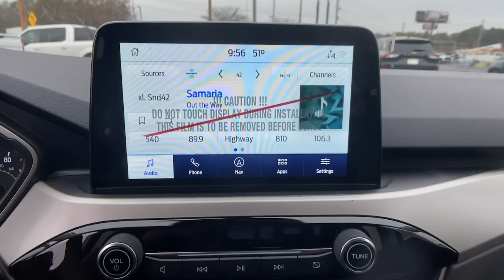2022 Ford Escape Forsyth, Bolingbroke, Barnesville, Macon, Griffin, GA NUB93191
Black Metallic New 2022 Ford Escape SE available in Forsyth, Georgia at Hutchinson Ford of Forsyth. Servicing the Bolingbroke, Barnesville, Macon, Griffin, GA area.

288 Harold G Clark Parkway

Black Metallic 2022 Ford Escape SE FWD 8-Speed Automatic 1.5L EcoBoostbrbrRecent Arrival! 28/34 City/Highway MPGbrbrbrEquipment Group 200A Ford Co-Pilot360 Assist+ (Intelligent Adaptive Cruise Control w/Stop-and-Go Speed Sign Recognition and Voice-Activated Touchscreen Navigation System) SE Sport Appearance Package (Black Front & Rear Bumpers Black Upper Window Molding w/Black Beltline Molding Gloss Black 5-Bar Upper Grille w/Chrome Surround High Gloss Black Mirror Skull Caps and Wheels: 19 Machined-Face Ebony-Painted Aluminum) 3.81 Axle Ratio 4G LTE Wi-Fi Hotspot Removal 4-Wheel Disc Brakes 6 Speakers ABS brakes Air Conditioning Alloy wheels AM/FM radio: SiriusXM AM/FM Stereo AppLink/Apple CarPlay and Android Auto Auto High-beam Headlights Brake assist Bumpers: body-color Compass Delay-off headlights Driver door bin Driver vanity mirror Dual front impact airbags Dual front side impact airbags Electronic Stability Control Emergency communication system: SYNC 3 911 Assist Exterior Parking Camera Rear FordPass Connect Four wheel independent suspension Front anti-roll bar Front Bucket Seats Front Center Armrest Front reading lights Fully automatic headlights Illuminated entry Knee airbag Low tire pressure warning Occupant sensing airbag Outside temperature display Overhead airbag Overhead console Panic alarm Passenger door bin Passenger vanity mirror Power door mirrors Power steering Power windows Radio data system Rear anti-roll bar Rear reading lights Rear window defroster Rear window wiper Remote keyless entry Speed control Speed-sensing steering Speed-Sensitive Wipers Split folding rear seat Spoiler Steering wheel mounted audio controls SYNC 3 Communications & Entertainment System Tachometer Telescoping steering wheel Tilt steering wheel Traction control Trip computer Unique Cloth Front Bucket Seats Variably intermittent wipers and Wheels: 17 Shadow Silver-Painted Aluminum. Price includes: $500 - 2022 Military Appreciation Bonus Cash. Exp. 01/03/2023